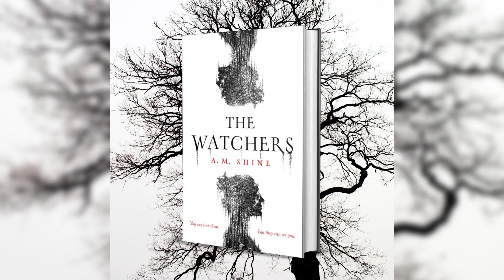THE WATCHERS - Loro ti guardano| GLI Shyamalan ritornano… Oh signùr!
Ci troviamo di fronte all’opera prima di Ishana Night Shyamalan, figlia del ben noto regista indiano che ormai conosciamo molto bene. Al netto del cognome che si porta dietro, questo primo approccio alla regia sarà riuscito a soddisfare e a convincere?... Eh insomma… Purtroppo ci troviamo di fronte ad una produzione mediocre, con qualche guizzo qui e li ma che alla fine si spegne in un grigiume abbastanza disarmasnte. Peccato.

💻Software Principali che utilizzo per realizzare i miei video: Filmora, Audacity, Photoshop.

📹La mia ATTREZZATURA VIDEO📹 ➤